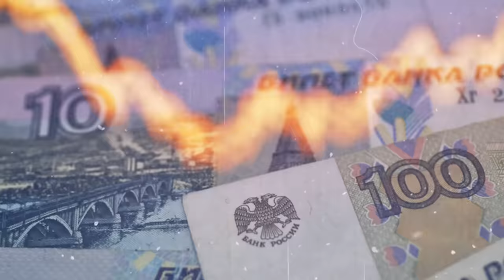DICTATOR'S CONCUBINE escapes and TELLS EVERYTHING in an interview!